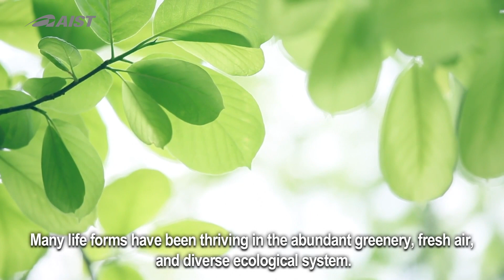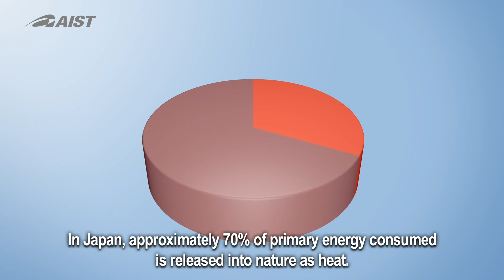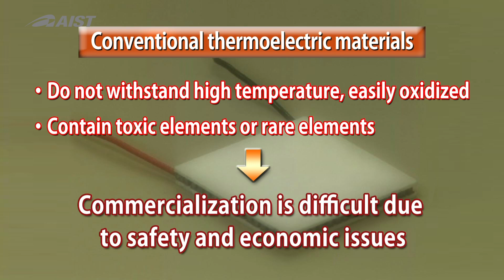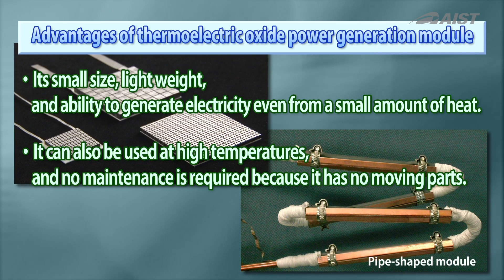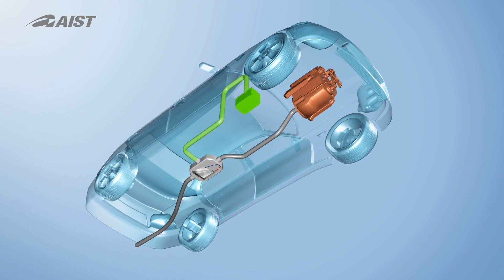Air-cooled potable thermoelectric generator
Automobiles, industrial furnaces, waste incineration plants, sun, hot springs…. Our lives are surrounded by huge amount of heat. Heat can be converted to electricity. However, power generation using thinly dispersed heat energy around us is a difficult problem. AIST discovered new thermoelectric conversion materials and developed small-sized power generators. The generators can be used not only for waste heat recovery, but also as the IoT, emergency, and outdoor leisure power sources.